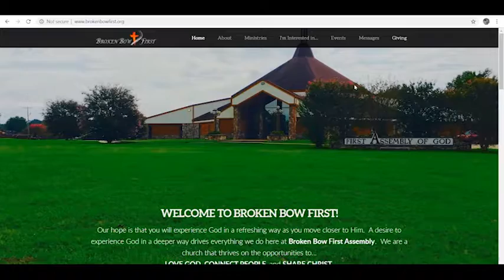Video Announcements- Sunday December 22, 2019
Here's a look at what's going on in the life of the church.

For more information on these or other upcoming events, please visit our

God Bless!